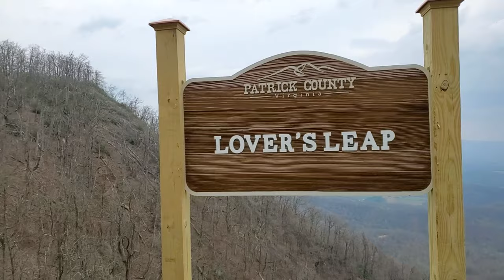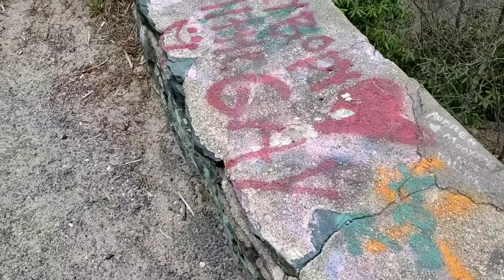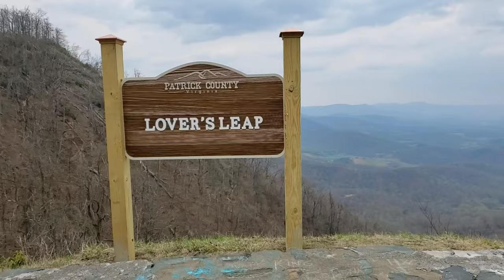"Lovers Leap" Stuart, Virginia. Graffiti, Love locks, Nature, and The Valley.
Filmed on Thursday April 8th 2021.

GPS Coordinates:
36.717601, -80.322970